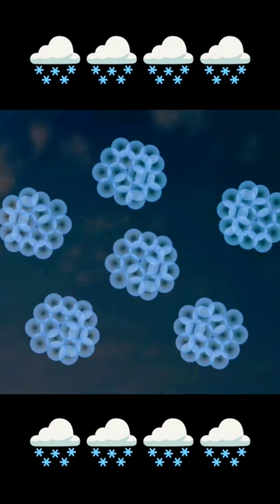Science Behind Clouds And Rain 🌧️ Explained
What if I told you that there is a technology that could stop or start rain whenever you want? Yes, it's true, and it's not rocket science. It's called Cloud Seeding and it's simpler than you think. In fact, it was put to use in India back in the 1980s! But what is cloud seeding? How does it work? Is it harmful to the environment? What is its future? Can it solve the world's biggest problems? Watch this video by Dhruv Rathee to find out!
Clips from Dhruv Rathee Channel  (fp)
This is not the real channel of Dhruv Rathee sir
respect for dhruv Rathee sir 🙏🙏
please don't give strike
you can watch complete video on @DhruvRatheeVlogs or@dhruvrathee or @DRshorts
60 sec Shorts